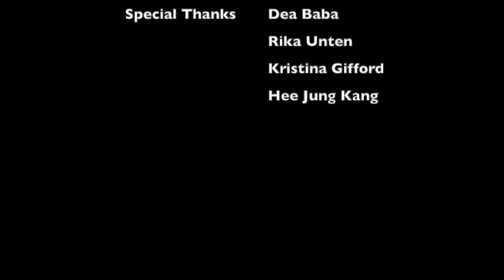Dancing Waters, op. 9 - Marc Parocha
Dancing Waters, op. 9 by Marc Parocha. Experimental music for solo piano. Composed on 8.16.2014 while studying at UF School of Music. Special thanks to Dr. Hee Jung Kang. In remembrance of Charles Tomlinson Griffes, piano composer. Ian Burns, music student at UF School of Music. "Dancing Waters"

0:08 A section
0:37 B section
1:12 B section repeat
1:40 Transition
1:42 A section
1:56 C section